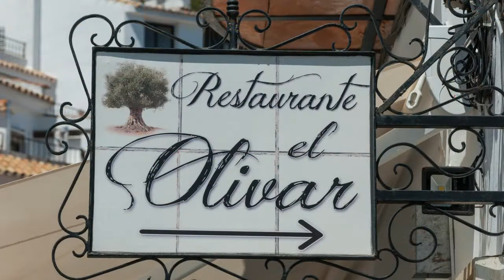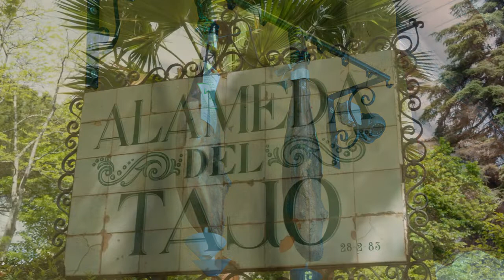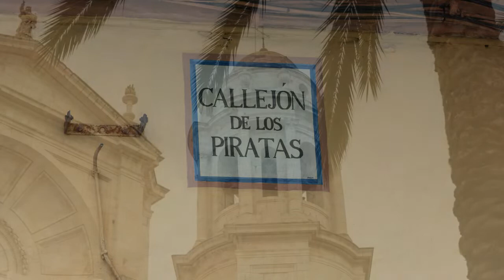Impressionen aus Andalusien | Rundreise durch die schönsten Städte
Hallo und willkommen auf meinem YouTube Kanal von ausgewandert nach Medina Sidonia | Cadiz | Andalusien.

ANDALUSIEN - Die südlichste Region Spaniens bietet vom Großstadttrubel in den berühmten Städten wie Granada, Córdoba und Sevilla bis zu einsamen Weideflächen, wo die schwarzen Stiere grasen, einen großen Kontrastreichtum. Es erwarten Sie zahlreiche Kulturdenkmäler und architektonische Glanzlichter, aber auch die atlantische Costa de la Luz mit kilometerlangen Stränden und kleinen, reizvollen Orten.
Am südwestlichen Ende Europas, wo sich Orient und Okzident schon vor Jahrhunderten mischten, gibt es nicht nur Moscheen, Paläste und Kathedralen zu entdecken. Spanien ist längst in der Moderne angekommen: Designerläden und kühne Architektur allenthalben! Und der Genuss kommt auch nie zu kurz! Setzen Sie sich an die Bar und probieren Sie bei Vino tinto alle Sorten von Tapas. Aber bringen Sie Kondition mit – andalusische Nächte sind lang!
Als "Costa de la Luz" wird die südliche spanische Atlantik-Küste am Golf von Cadiz zwischen der spanisch-portugiesischen Grenze nahe der Stadt Huelva und der südlichsten Spitze Spaniens (und damit des europäischen Festlandes) bei Tarifa bezeichnet. Bei Tarifa, wo Spanien nur etwa 14 km von Marokko (Afrika) entfernt ist, geht sie in die Straße von Gibraltar und die Costa del Sol über.
Wenn Sie in diese Region kommen, lohnt es sich einen Halt in Medina Sidonia einzulegen. Malerisch schmiegt sich Medina Sidonia den Hügel hoch über dem Atlantik und der Bucht von Cadiz. Phönizische Gründung, maurischer Flair und römische Reste: in Medina ist die Geschichte überall spürbar und hat sich sowohl den arabischen als auch den mittelalterlichen Einfluss bewahrt.
Das heutige Medina belohnt Besucher mit engen Gassen, steilen Hängen und weißen Häusern. Genießen Sie einen Ausblick wie aus dem Bilderbuch vom Glockenturm der Kirche "Iglesia Mayor". Probieren Sie die typischen Süßigkeiten "dulces", für die der Ort bekannt ist. Insider schwören darauf, dass die besten "dulces" im Kloster gefertigt werden, aus reinen Naturprodukten und natürlich in Handarbeit.
Zwischen Medina und Jerez liegt im Hinterland das von einem ehemaligen bekannten Stierkämpfer (Fermin Bohorquez) erbaute Anwesen "Finca Fuente Rey". Dort wird noch Stierzucht im traditionellen Sinne betrieben.
Besichtigen Sie unbedingt auch die Stallungen der rassigen andalusischen Pferde und die Stierarena.
Die Hauptstadt Andalusiens, Sevilla gilt sicher zu Recht als eine der sehenswertesten Städte Spaniens und als ein "Muss"  für jeden Besucher der Costa de la Luz. Zahlreiche Baudenkmäler erinnern an ihre ereignisreiche Vergangenheit, aber auch die ansehnlichen Straßen und zahlreichen Geschäfte des modernen Teils laden zum Bummeln ein.
Auf  keinen Fall versäumen sollten Sie noch einen Spaziergang durch die zum Alcazar gehörenden Gärten, Orangenbäumen, Myrtensträucher, Rosen, Buchsbaumhecken, kleine Teiche -eine wunderschöne Oase im Herzen der viertgrößten Stadt Spaniens.

Francisco